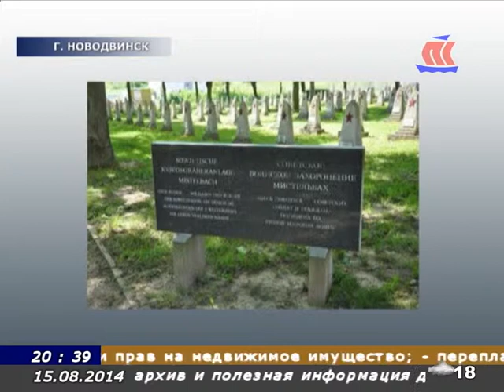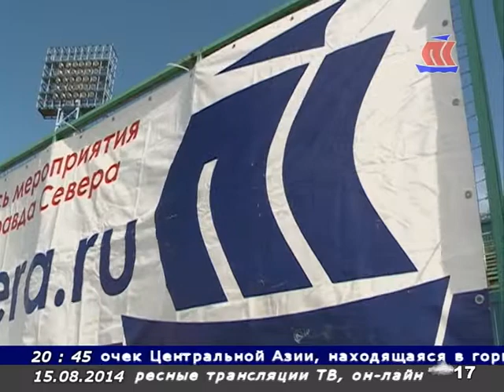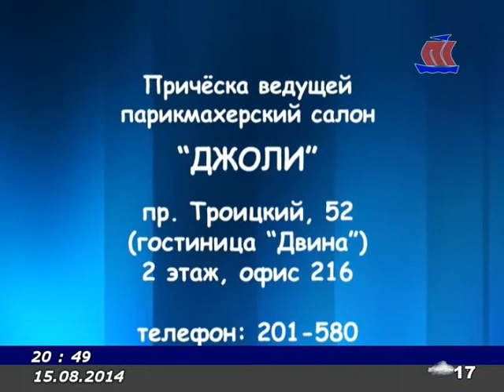Панорама Севера 15 08 14